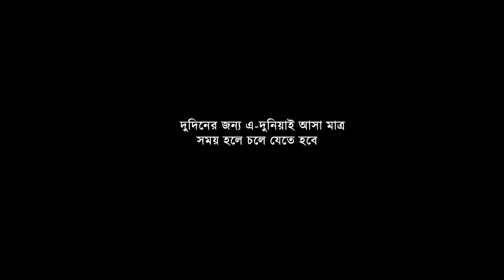হাছন রাজায় কয়, আমি কিছু নয়রে, আমি কিছু নয় | ফকির নূর আলম | Fakir Nur Alam Baul Song | বাউল গান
হাছন রাজায় কয়, আমি কিছু নয়রে, আমি কিছু নয়
অন্তরে বাহিরে দেখি, কেবল দয়াময়

প্রেমেরি বাজারে হাছন রাজা হইয়াছে লয়।
তুমি বিনে হাছন রাজায় কিছু না দেখয়

প্রেম জ্বালায় জ্বইলা মইলাম আর নাহি সয়
যেদিকে ফিরিয়া চাই, বন্ধু দয়াময়

তুমি আমি, আমি তুমি ছাড়িয়াছি ভয় ।।
উন্মাদ হইয়া হাছন, নাচিয়া বেড়ায়

কথা - হাসন রাজা | Hason Raja
কন্ঠ - ফকির নূর আলম | Fakir Nur Alam

Lalon Utsav , Jirat Hoogli
Video - Suman Kumar Saha